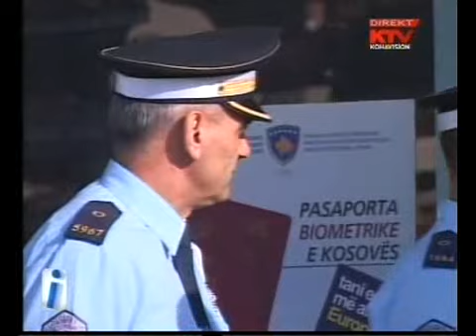Oops në Interaktiv, 31 Tetor 2011